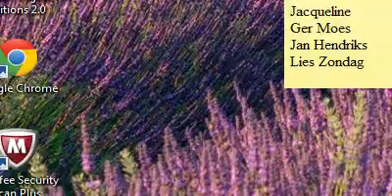JM de Kok Bewoner Veenkoloniën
Statencommissie Omgevingsbeleid
16 oktober 2013